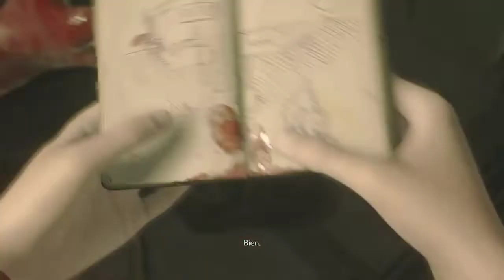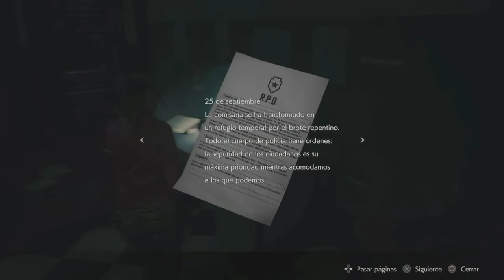HISTORIA DE CLARE REDFIELD #1 RESIDENT EVIL 2 REMAKE